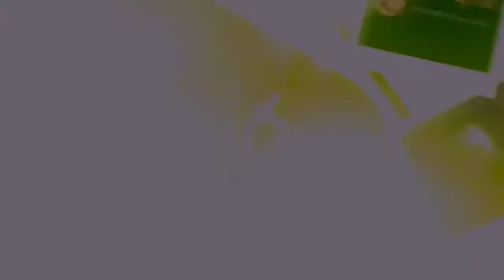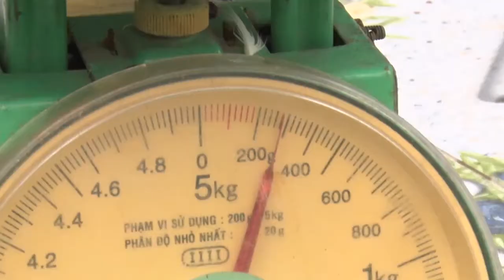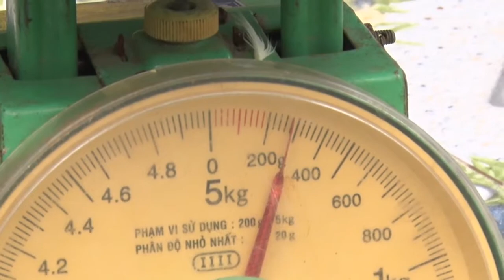ẾCH 6 CHÂN - CHUYỆN LẠ HY HỮU TẠI MIỀN TÂY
Sản phẩm độc quyền trên kênh Miền Tây Phố
Mọi hình thức sao chép phải được sự đồng ý của kênh
Miền Tây Phố là kênh chuyên khám phá cuộc sống miền Tây sông nước. Cùng những câu chuyện hậu trường vui nhộn của các chương trình truyền hình, giải trí ấn tượng.

Bản quyền thuộc Miền Tây Phố, vui lòng không reup lại!
Copyright by Miền Tây Phố, please don't reup!